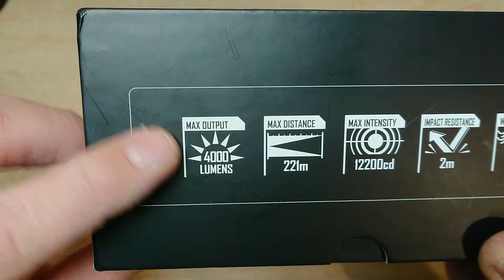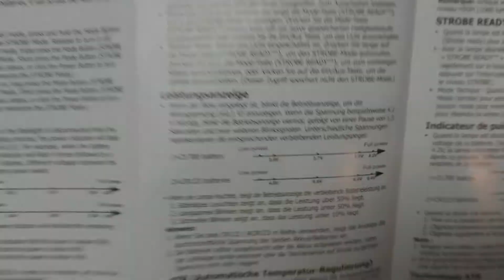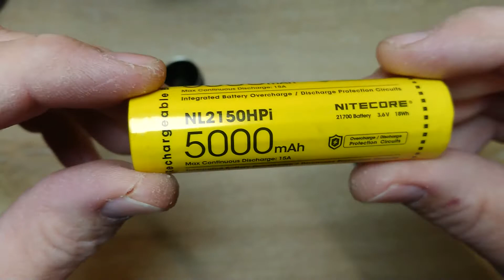Nitecore P20iX Led Taschenlampe Test Vorstellung Review keine Olight Thrunite Astrolux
Heute geht es um die Nitecore P20iX Led Taschenlampe mit 4000 Lumen.